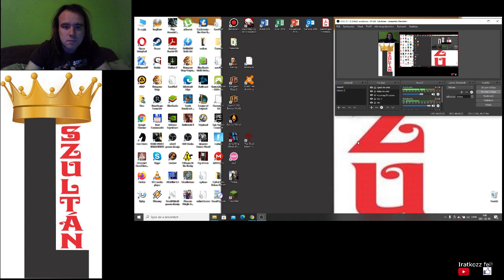Pyramid Solitaire Saga level 78-79